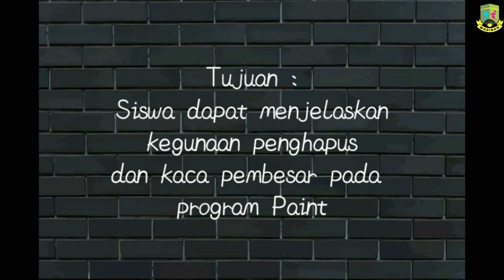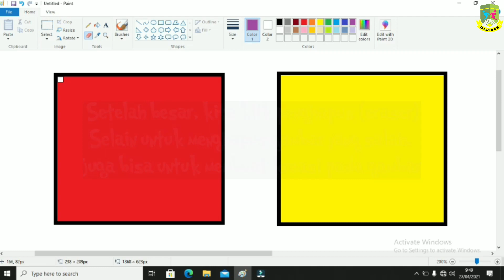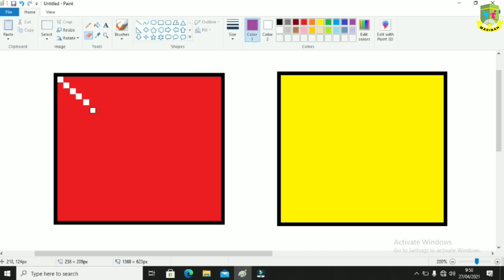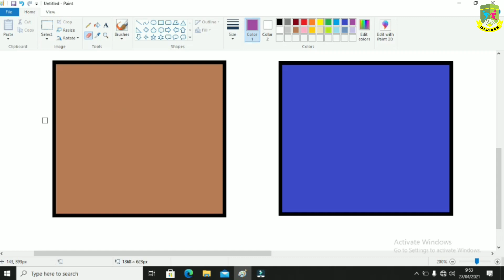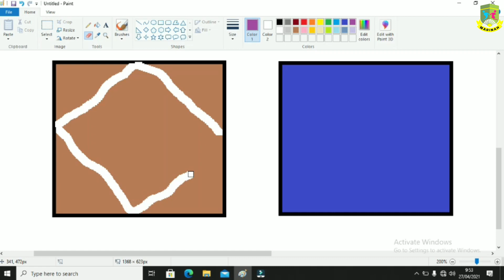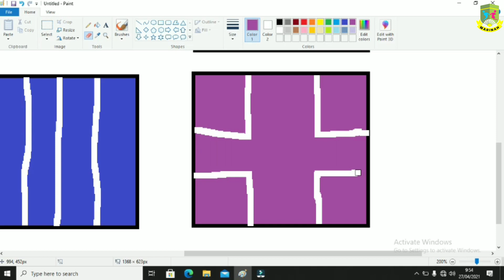MENGHAPUS DAN MENGGUNAKAN KACA PEMBESAR BY MRS VIVI#SEKOLAHALAMMADINAH#KELAS1